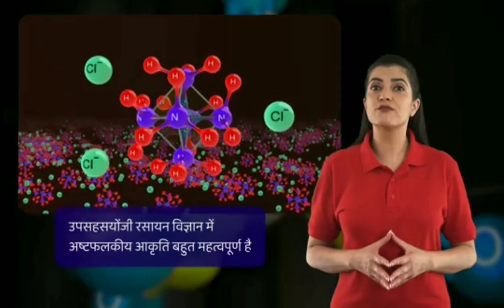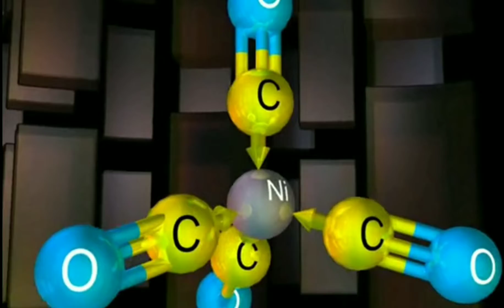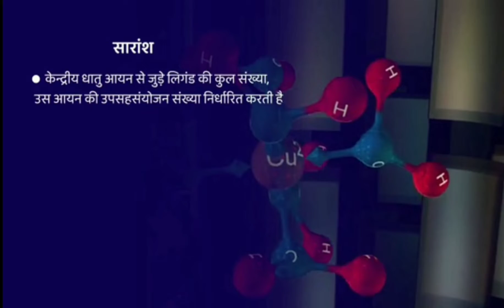उपसहसंयोजन यौगिको की ज्यामिति | CHEMISTRY CLASS 12 | COORDINATION COMPOUNDS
IN THIS LECTURE WE HAVE DISCUSSED ABOUT THE COORDINATION COMPOUNDS PART I